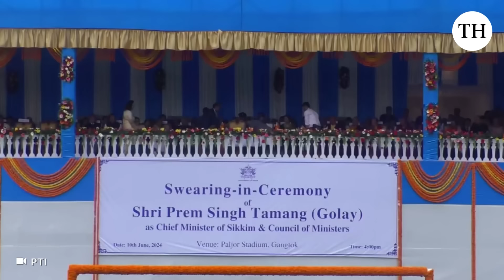Prem Singh Tamang sworn in as Chief Minister of Sikkim for a second term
Sikkim Krantikari Morcha (SKM) president Prem Singh Tamang was sworn in as chief minister of the Himalayan state on Monday.

Tamang, 56, was administered the oath of office and secrecy by Governor Lakshman Prasad Acharya at a function held in Paljor Stadium in Gangtok.

The SKM returned to power in Sikkim by a landslide victory, winning 31 seats in the 32-member assembly.

The opposition Sikkim Democratic Front (SDF), which ruled the state for 25 years in a row till 2019, could manage only one seat.